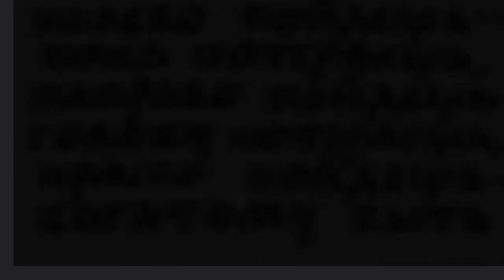Виктор Попков (бас). Музыка и слова Александр Порфирьевич Бородин. Романс «Песня тёмного леса».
Этот эпический романс (сложнейшее муз.произведение) «Песня тёмного леса» Александр Порфирьевич Бородин написал для баса.
Виктору Попкову (бас) огромный Респект за прекрасное , великолепное исполнение романса А. П. Бородина «Песня тёмного леса».
«Песня тёмного леса» - романс, воплощающий образы народного эпоса и сказки. Композитор сочинил собственный текст к романсу, что привело к особенной слитности музыкальных и поэтических образов. В романсе Бородиным достигнуто единство музыки и слов, что обеспечило   обобщённое воплощение поэтических образов.
Романс «Песня тёмного леса» содержит более конкретный БОГАТЫРСКИЙ ОБРАЗ.
Александр Порфирьевич Бородин сам написал слова (стихи) в духе старинных народных песен. В романсе Бородин показал народные образы прошлого, но подчеркнул в них то, что было близко современности - СТИХИЙНУЮ СИЛУ И НЕУДЕРЖИМОЕ СТРЕМЛЕНИЕ К СВОБОДЕ. В этом эпическом романсе проявились: "ВЕЛИКАНСКАЯ" СИЛА И "КОЛОССАЛЬНЫЙ" РАЗМАХ.

 Виктор Попков романс А. П. Бородина «Песня тёмного леса» исполнил лучше всех,  очень точно и тонко  передал своим прекрасным исполнением суть великого романса: "ВЕЛИКАНСКУЮ" СИЛУ И "КОЛОССАЛЬНЫЙ" РАЗМАХ.

 «Улетай на крыльях ветра!», хор девушек из оперы  А. П. Бородина «Князь Игорь».

Песня «Улетай на крыльях ветра!»  из оперы  А. П. Бородина «Князь Игорь». Сцена: «Половецкие пляски».

Фильм - опера «Князь Игорь» (1969 год). Музыка Александра Порфирьевича Бородина.